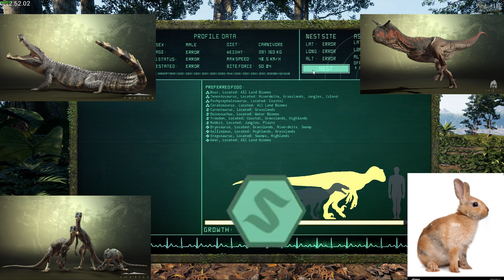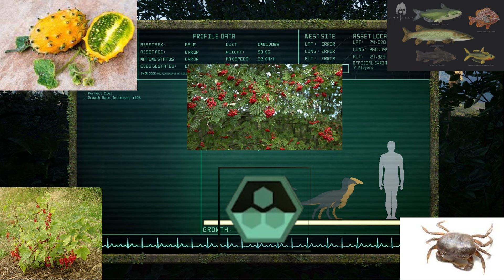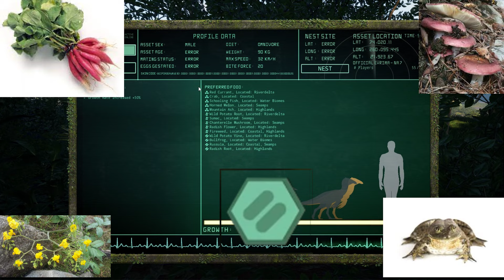🦕 Cambios en la lista de la dieta de algunos carnívoros y el Beipiaosaurio. 🦖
Algunos pequeños cambios que se realizo a algunos carnívoros en su lista de dieta., Agregue igualmente al Beipiaosaurio. Dado a que es omnivoros, y de estos tenemos muy pocos jugables.

━┈━≫🦖 The isle Evrima 🦕≪━┈━